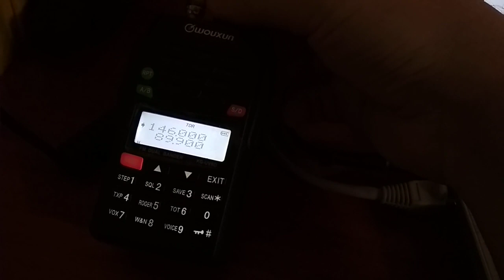QRP пират на 89.9MHz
...нет, это не гармоника вещалки)